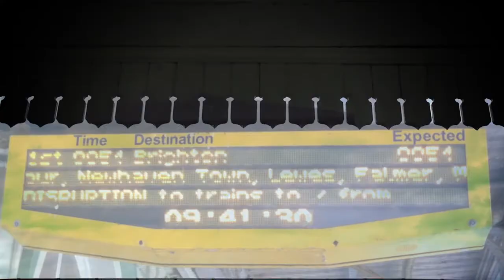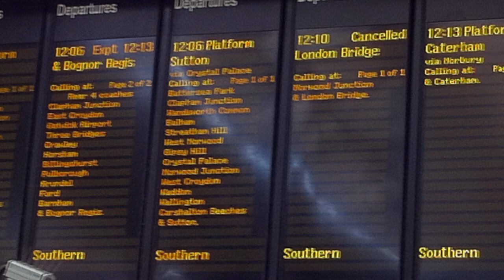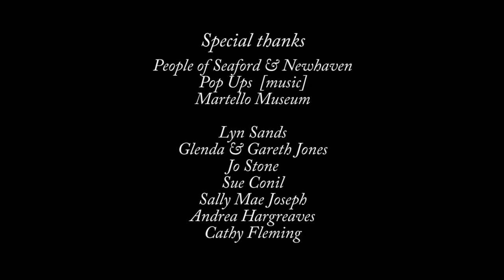This Train ain't bound for glory [protest]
Seaford is just one of many Southern regions suffering the drudge of travelling each day on  Southern Rail.  Management and government must pursue a conclusion now, otherwise it will affect potential safety, by reducing the guards/conductors on our trains.
This video is a protest, please sing out your concerns, let common sense prevail in the end...otherwise lose passengers for ever.